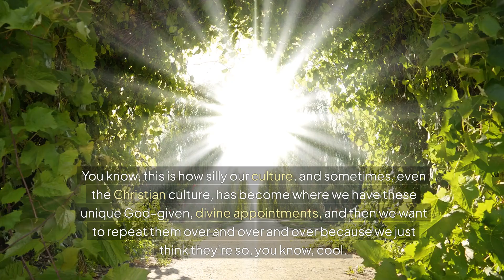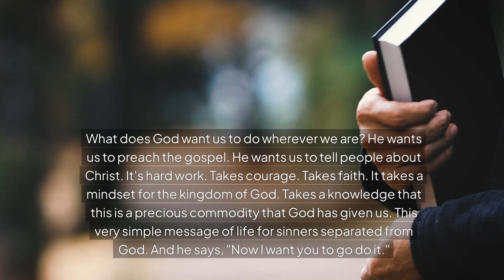What Are We Called To Do? Divine Appointments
You know, this is how silly our culture, and sometimes, even the Christian culture, has become where we have these unique God-given divine appointments and then we want to repeat them over and over and over because we just think they're so you know cool.

What I find Philip doing is nothing of the kind. What he does, simply is, he finds himself in Azoteas and he simply goes back to work beating the streets preaching the gospel. That's how he started. He was preaching the gospel in Samaria had this incredible divine encounter gets, you know, supernaturally transported to another place 20 miles away.

God plops him down right there and he says, "Well, Acts 17 26 even before it was written, he said, "This must be the exact time and location and place that God wants me to be."

 What does God want us to do wherever we are? He wants us to preach the gospel. He wants us to tell people about Christ. It's hard work. Takes courage. Takes faith. It takes a mindset for the kingdom of God. Takes a knowledge that this is a precious commodity that God has given us. This very simple message of life for sinners separated from God. And he says, "No I want you to go do it."

So, wherever you are the command is to preach the gospel, in season and out of season. Correct, rebuke, love, encourage, build up, strengthen, minister, to be friends with people all around you. That's the calling that we have.

Blessings,

The Epic Life
3-2600 Kaumualii HWY STE 1300 #513
Lihue, HI 96766